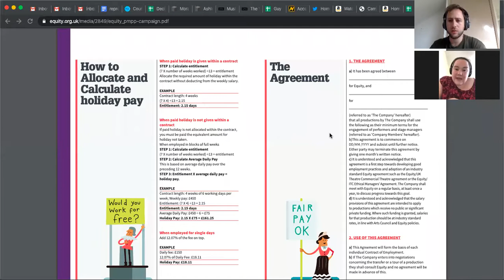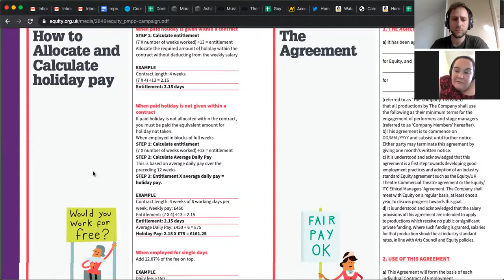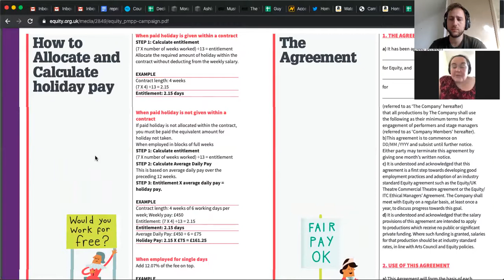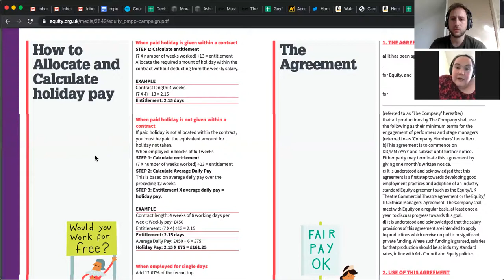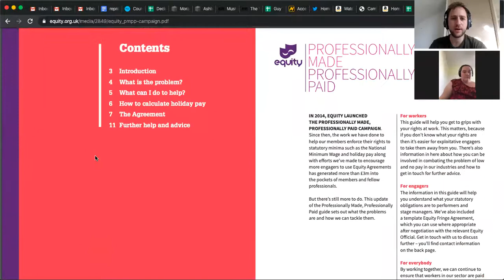THE YOUNG MEMBERS' PODCAST: Knowing Your Rights, with Charlotte Bence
The second in our series THE YOUNG MEMBERS' PODCAST.

We are the Equity Young Members' Committee - and this is the Young Members' Podcast. Welcome! Each episode we'll talk about something different to do with our union, our industry and all the people in it. Made by Equity members, for Equity members. Happy listening!